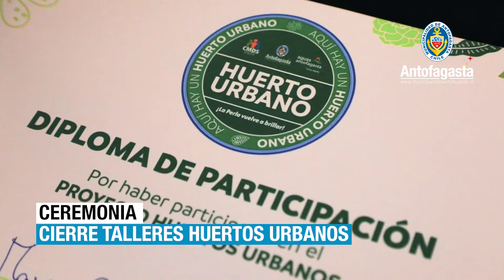FELICITAMOS A LOS NUEVOS CERTIFICADOS EN HUERTOS URBANOS 🫶🏻✨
Fueron más de 30 participantes de los talleres del proyecto Huertos Urbanos que recibieron su certificación. Agradecemos a Aguas Antofagasta por ser parte de esta iniciativa 🙌🏻🤩